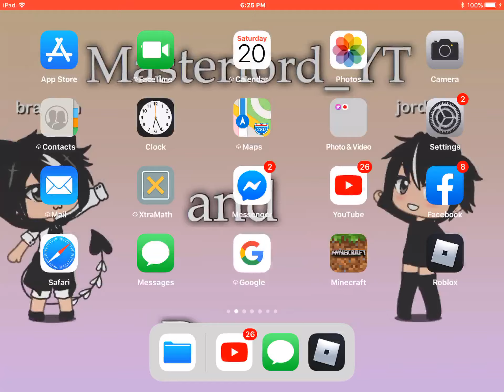Gem Guardian (Elite) Vs Jordan Tran (Dorrsc) and Bacon Boy